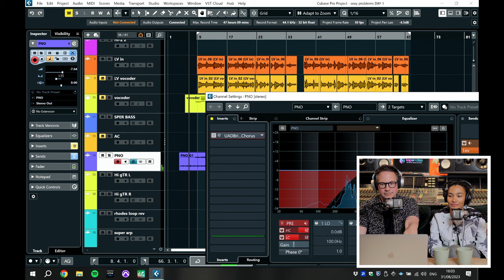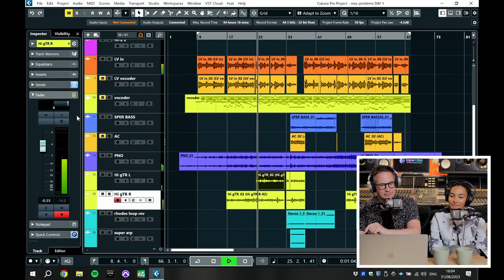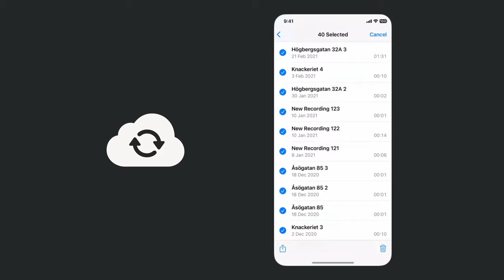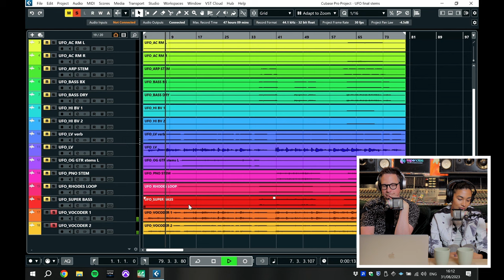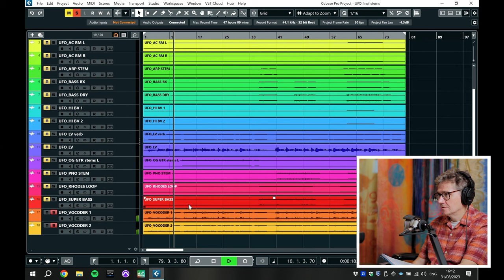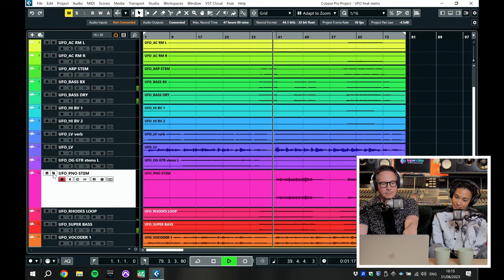How To Rescue A Discarded Song | Olivia Dean & producer Matt Hales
Olivia Dean & producer Matt Hales talk through the evolution of UFO from the mercury nominated album 'Messy'.

Thanks to Strongroom Studios for letting us film in their amazing Studio 1.

GEAR MENTIONED IN THIS EPISODE👉
AudioThing Reels
Shure SM7B
Boss CE1 Pedal
Moog Synths
Steinberg Cubase

FOLLOW OLIVIA DEAN 👉

LABEL: EMI